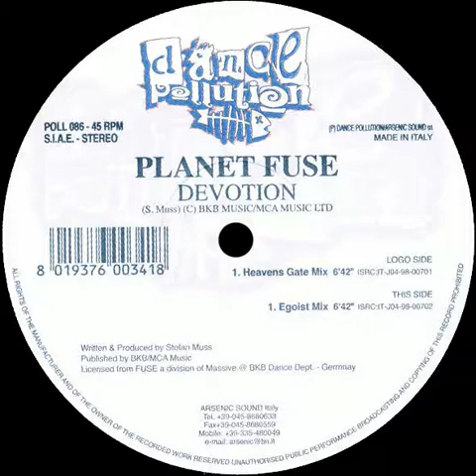Planet Fuse - Devotion (Heaven's Gate Mix)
𝘓𝘢𝘣𝘦𝘭: 𝘋𝘢𝘯𝘤𝘦 𝘗𝘰𝘭𝘭𝘶𝘵𝘪𝘰𝘯 | 𝘙𝘦𝘭𝘦𝘢𝘴𝘦𝘥.1998